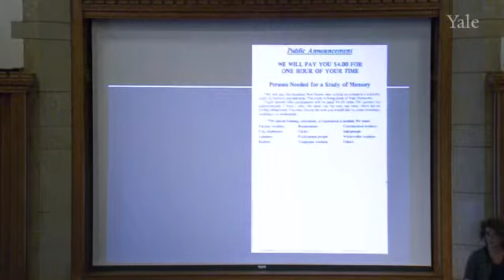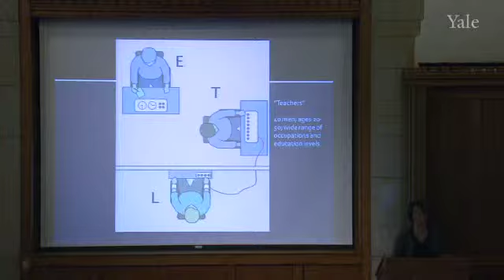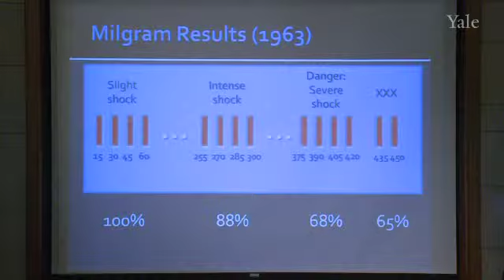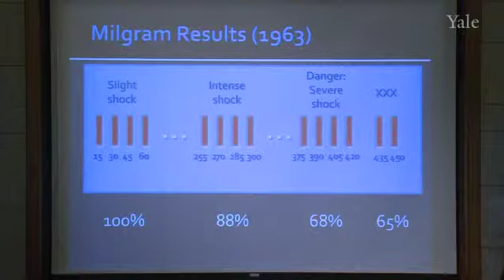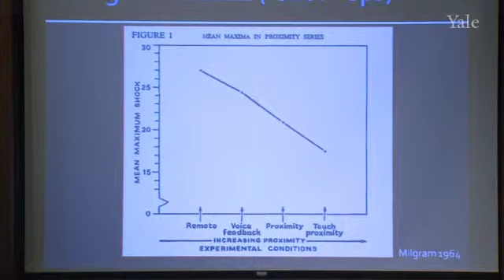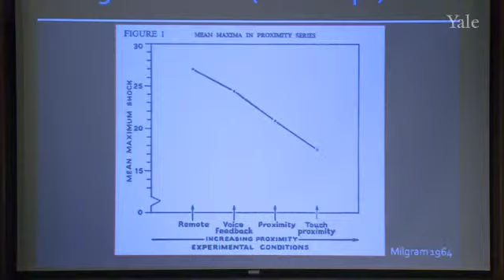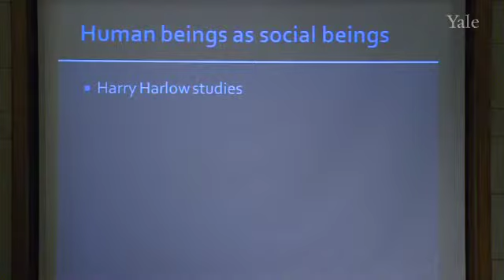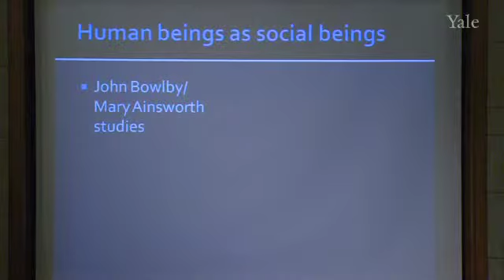Lecture 7 - Flourishing and Attachment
Overview

The discussion of the disordered soul continues with a reflection on the Stanley Milgram's famous studies, in which participants were directed to perform harmful actions that ran counter to their reflective moral commitments. Interestingly, such demands were more likely followed when the commander was closer to the subject and the victim further away. What is it about proximity to others that has this effect on us? Professor Gendler goes on to discuss the relationship between social attachment and human flourishing, reviewing Harlow's wire mother/cloth mother experiments on non-human primates, studies of attachment styles in infants, and cross-cultural research demonstrating the importance of social relationships for flourishing and health.

Resources

Assignment

Haidt, The Happiness Hypothesis, Ch. 6 (pp. 107-134)

Nozick, "Love's Bond," pp. 68-86

Aristotle, Nicomachean Ethics, Selections from Books VIII & IX

Haidt, The Happiness Hypothesis, Ch. 10-11 (pp. 213-244)